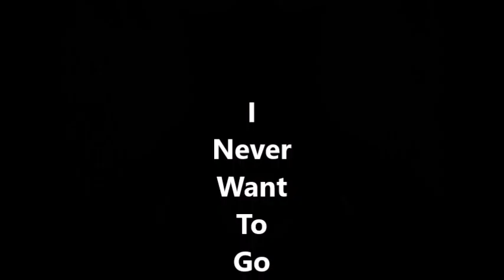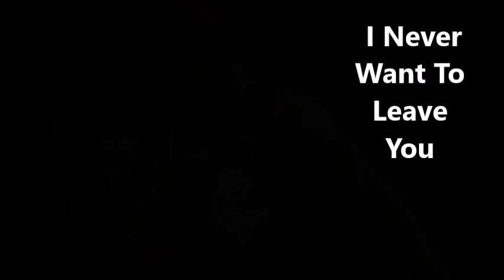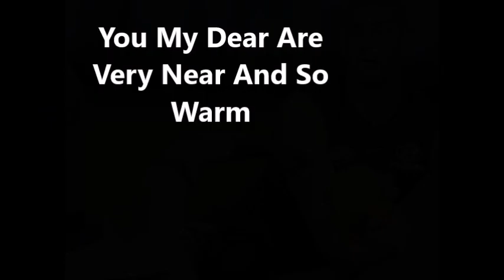My Blue Heaven | S3:E27 | LIAM JONES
A music collage celebrating Liam Jones' 150th game against his old team The Western Bulldogs at Marvel Stadium on Sunday.

Song: Danny Kirwan - Hot Summer Day